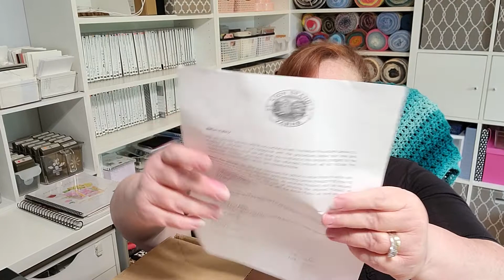Lion Brand Yarn Haul